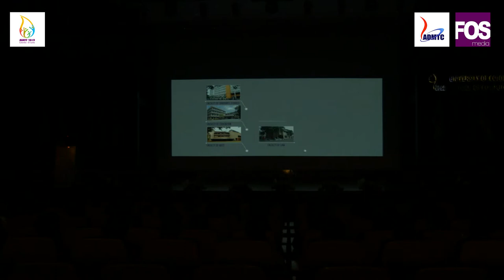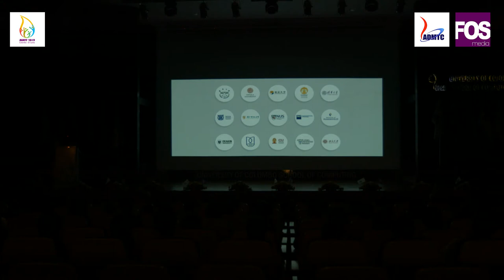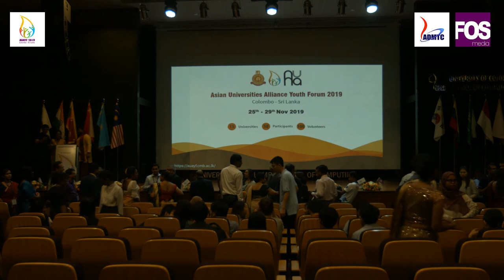Asian Universities Alliance Youth Forum 2019 - Opening Ceremony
Live recorded by FOS Media and ADMTC